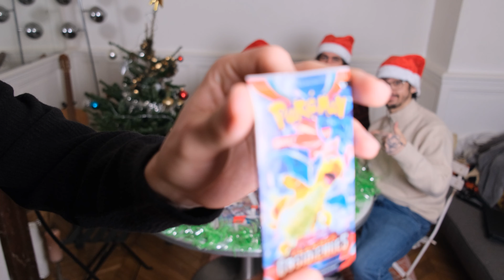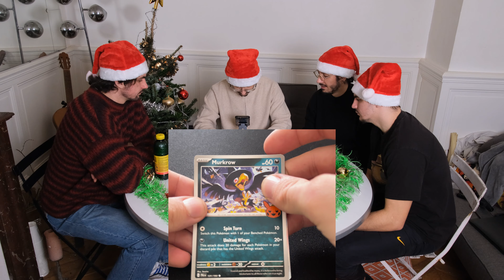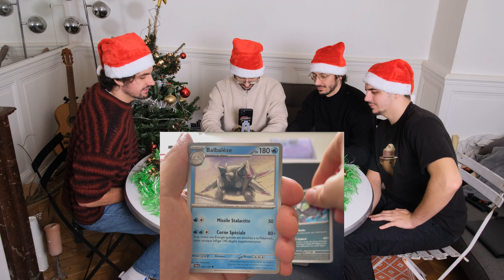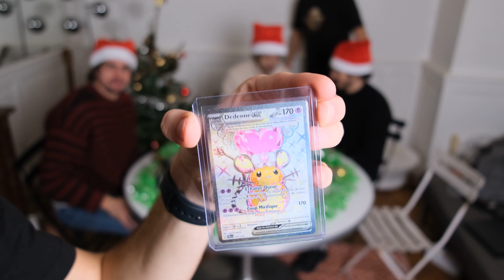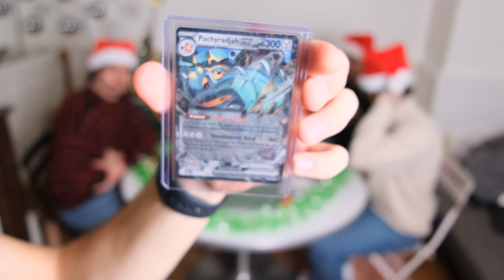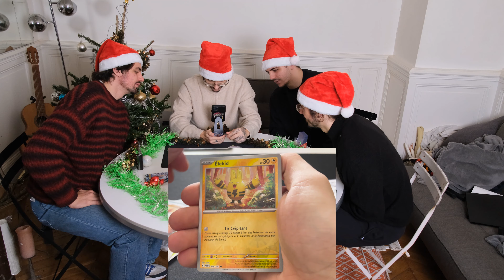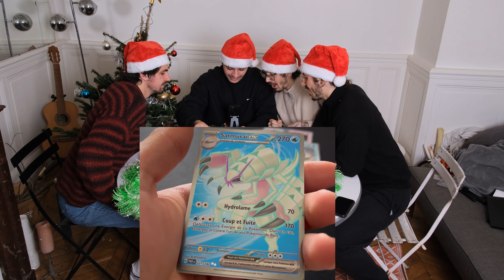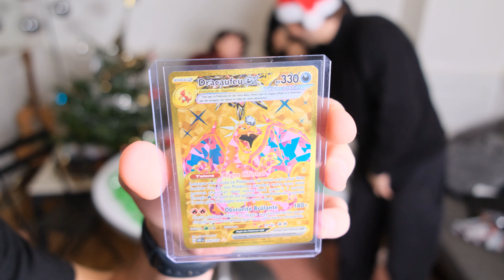OUVERTURE BOOSTER POKEMON !!!! DRACAUFEU EN OR !? (ON A EUT DES DINGUERIE😱😱😱😱😱😱)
Vous êtes 324 abonnés ! MERCI❤️, NOUS N'AVONS PAS D'AUTRES MOTS !
Ca reste un petit chiffre, mais ca nous motive énormément à vous fournir du contenu malgré nos activités hors YouTube 😁.
Plein de nouveaux projets, concepts et un max de contenus arrivent sur la chaîne donc n'hésitez pas à activer la cloche de notification (on va essayer de tenir un rythme régulier) !

POUR 2024 OBJECTIF 1000 ABONNÉES ! 😳😳😳❤️